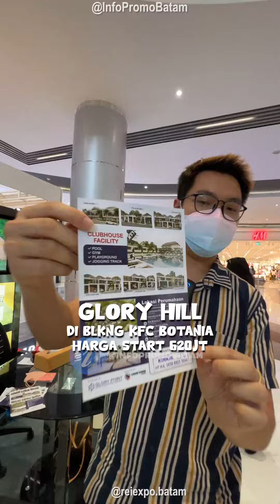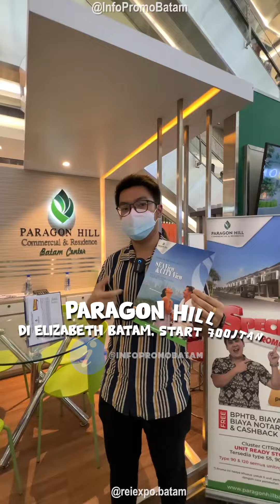✨PAMERAN REI EXPO SUDAH MULAI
✨PAMERAN REI EXPO SUDAH MULAIII

🏠Saatnya Ubah mimpimu memiliki properti jadi nyata disini kamu bisa dapat promo² menarik
✅ MULAI DP 0 % ( Pembiayaan bisa sampai 100% ),
✅ SUKU BUNGA PERBANKKAN HINGGA 2.4% BANK ,
✅ CICILAN RUMAH HINGGA 30 TAHUN,
✅ EKSTRA BONUS KPR HINGGA 80 JUTA,
✅ EMAS 24 KARAT TANPA DI UNDI,
✅ CASH BERTAHAP HINGGA 100x,
✅ ANGSURAN 1 JUTAN PERBULAN,
✅ CASHBACK 5 JUTA, FREE AJB, SHGB. Dan masih banyak lagi

📌 Hanya bisa anda dapatkan di REI EXPO,
📆 Tanggal 7 - 16 Oktober 2022
📍 Grand Batam Mall

👍🏻 REI EXPO SAAT TERBAIK MEMBELI PROPERTI